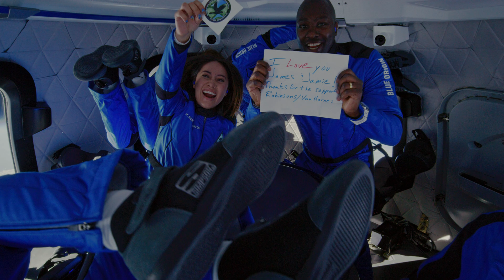To Space and Back with the NS 21 Crew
The life-changing journey of NS21.